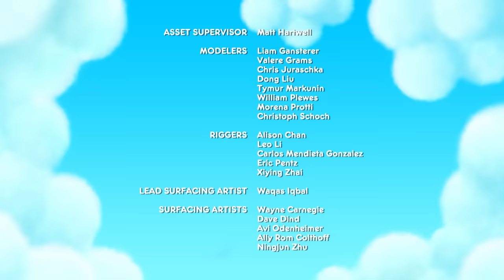True and the Rainbow Kingdom - Full Episode - Season 2 - The Living Sea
True and the Rainbow Kingdom - Full Episode - Season 2 - The Living Sea -- A day at the beach goes awry when sea blubbs begin beaching themselves due to the warming sea water, prompting True and Bartleby to investigate.